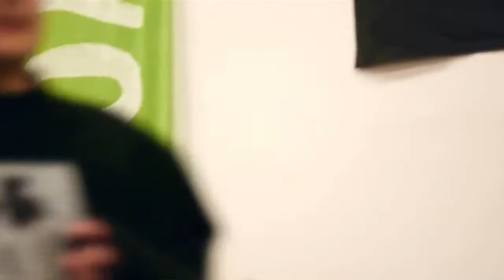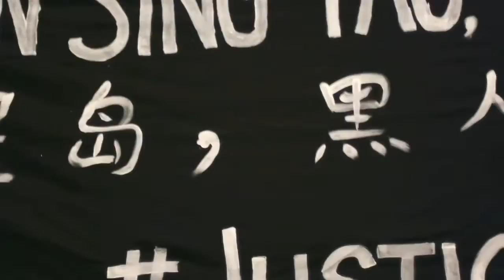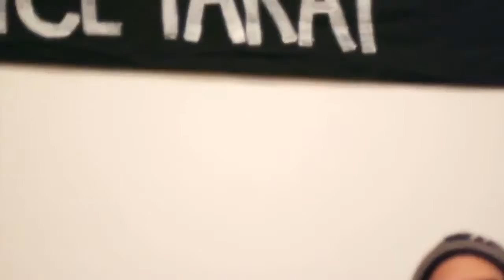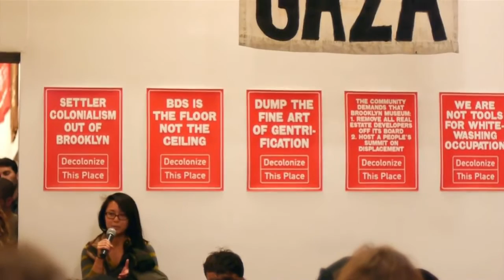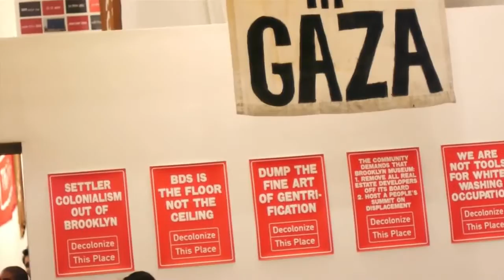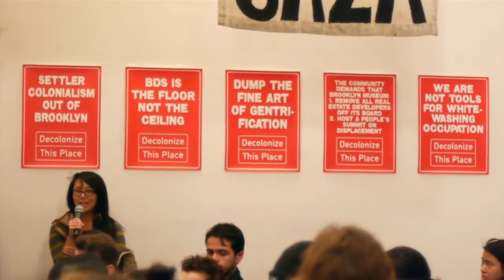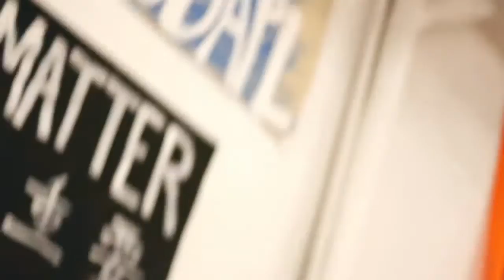Wages of Whiteness in the Art Economy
Lise Soskolne (W.A.G.E.)
Mabel Wilson
David Joselit
Amin Husain
Eva Mayhabal Davis
Nia Nottage
Sneha Ganguly

Artists Space Books & Talks
55 Walker Street